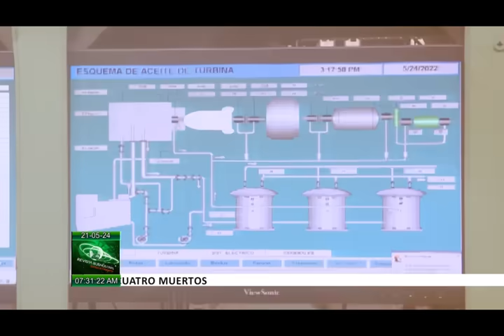Actualización de la Generación Eléctrica en Cuba: 21/05/2024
La UniónEléctrica informa de la situación de la generación en Cuba. Su director técnico, Ing. Lázaro Guerra Hernández, informó las precisiones para este martes 21 de mayo de 2024.